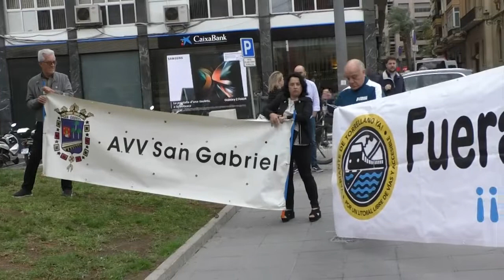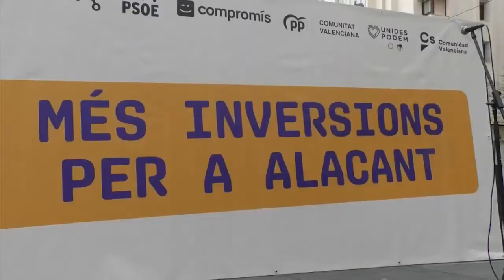Alicante sale contra los PGE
La concentración de este viernes en la plaza de la Montañeta de Alicante para reivindicar una mayor inversión del Gobierno en la provincia ha sido más unitaria que multitudinaria. Unas 300 personas se han dado cita en la manifestación, la mayoría del ámbito político, empresarial o sindical, con un objetivo claro: reclamar un cambio en el modelo de financiación que dote al territorio alicantino de mejores infraestructuras.

Han participado dirigentes políticos de todos los partidos mayoritarios. El gran ausente ha sido Ximo Puig aunque el jefe del Consell lo ha justificado al tener prevista una reunión con la vicepresidenta del Gobierno, Yolanda Díaz. Sí han acudido el resto de componentes del ejecutivo autonómico tras celebrar el pleno de noviembre en la capital alicantina. No obstante, la ausencia del líder socialista ha centrado las críticas de Carlos Mazón en su discurso ante los medios de comunicación.